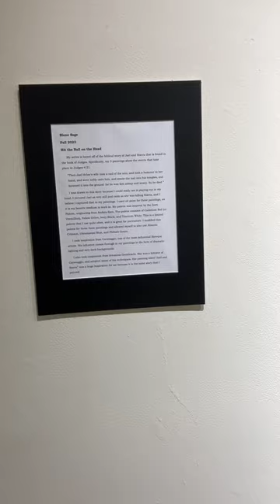Senior Art Show. My take on the story of Jael and Sisera